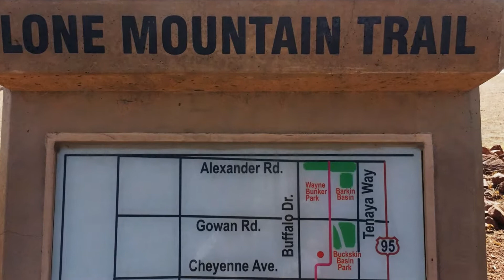The Lone Mountain Bike Trail in Las Vegas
An Amazing Las Vegas Bike Ride Through the City